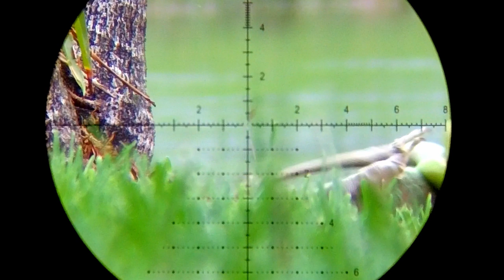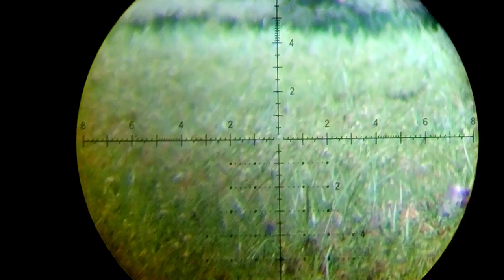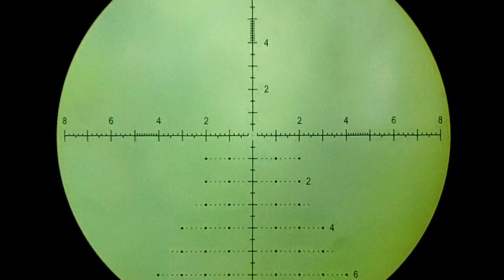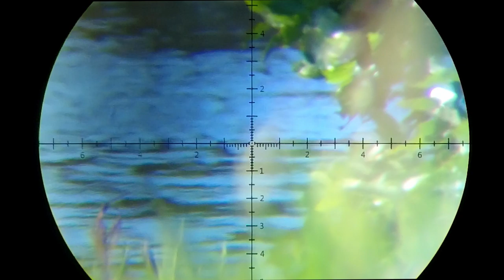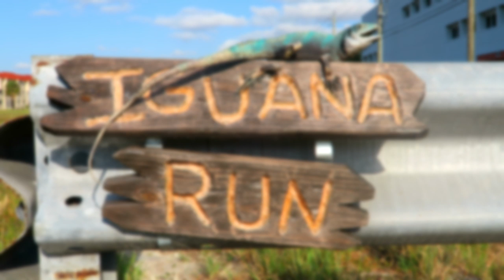Headshot Iguana Compilation | Airgun Pest Control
It's been a while I don't go out and I urge everyone to stay safe and I really hope we go through this together and safe. I decided to do a compilation of what I consider is the best footage I have on the channel!

~Orion the Iguana Hunter

Song: Eternity
Artist: Whitesand